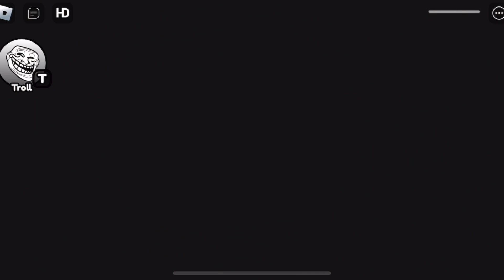SIMPSONS BARRY'S PRISON RUN! (Obby)